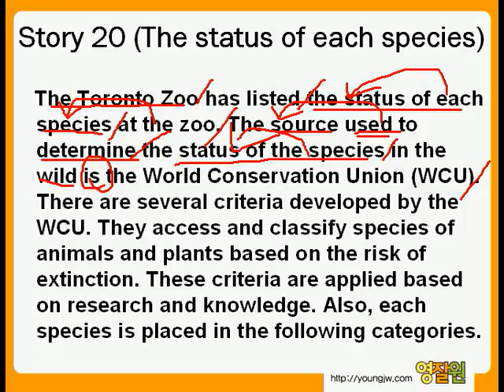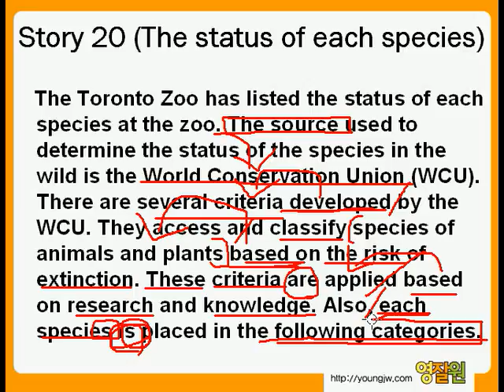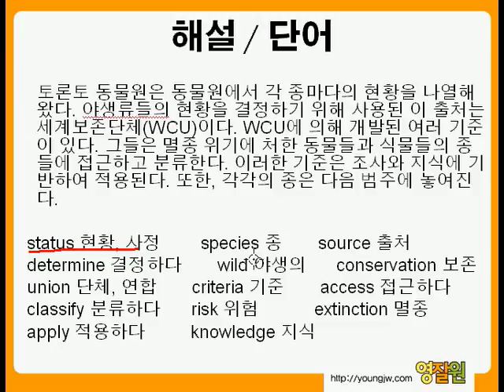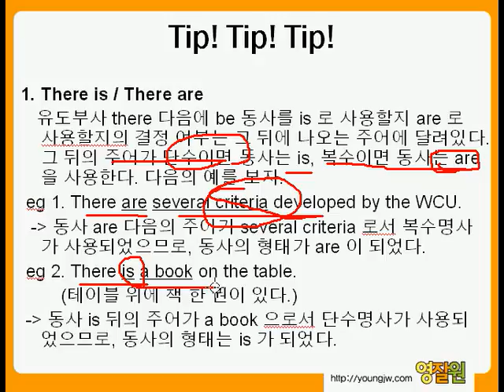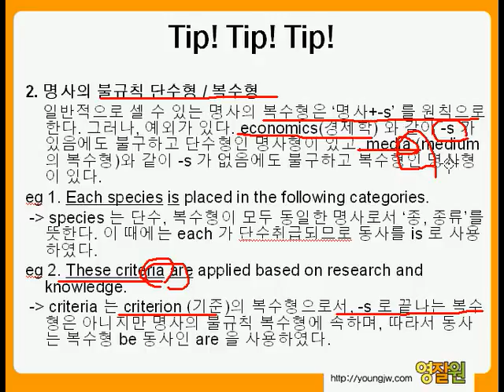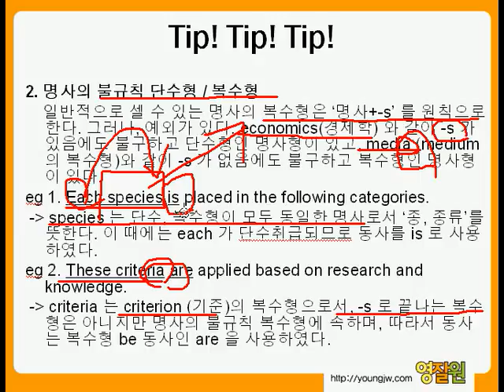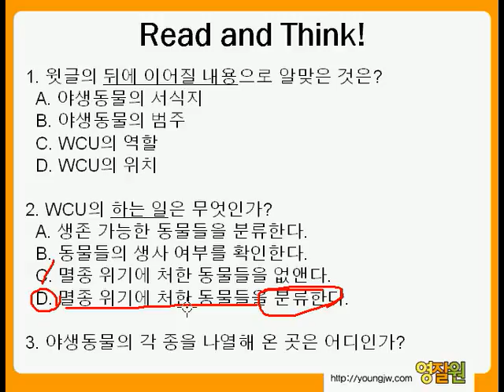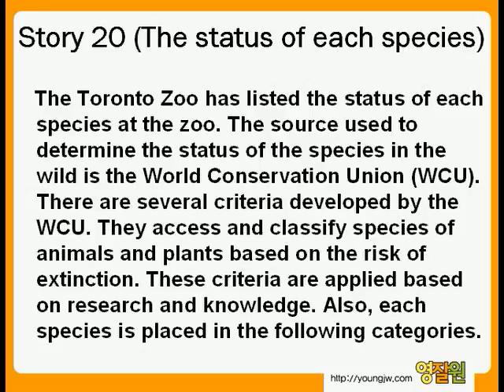영잘원 직독직해 초급 - Story 20